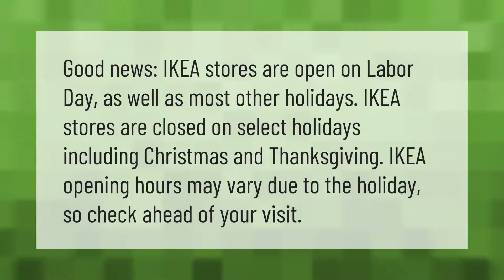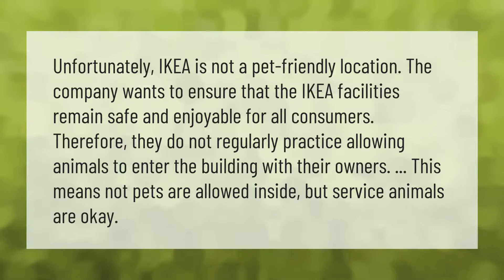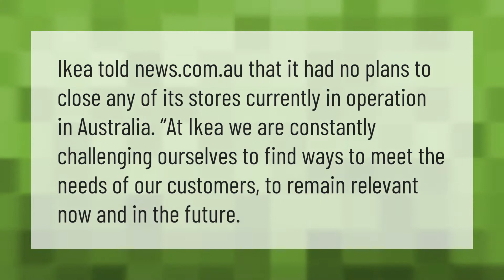Does IKEA work on Labor Day?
00:00 - Does IKEA work on Labor Day?
00:36 - Is Ikea having a Labor Day Sale 2020?
01:08 - Can dogs go into Ikea?
01:42 - Is Ikea closing in Australia?

Laura S. Harris (2021, June 5.) Does IKEA work on Labor Day?
    AskAbout.video/articles/Does-IKEA-work-on-Labor-Day-251281